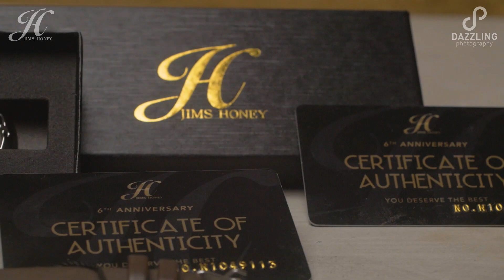JIMS HONEY JAM TANGAN 8123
Untuk kamu yang ingin melihat/ membeli produk-produk Jims Honey seperti tas, dompet, jam tangan, dan lainnya yang di jual oleh reseller kami. Kamu bisa tinggal search di kolom cari Instagram JIMSHONEY, JIMSHONEY(Kota kamu) misalkan JIMSHONEYJAKARTA, jika ingin mencari produk nya bisa JH(nama produknya) misalkan JHMARSHA. Bisa juga via Shopee dengan tinggal search nama produk jims honey atau nama toko reseller Jims Honey.
Akun kami @jimshoneyoffc hanya akun branding, bukan akun jualan. :)